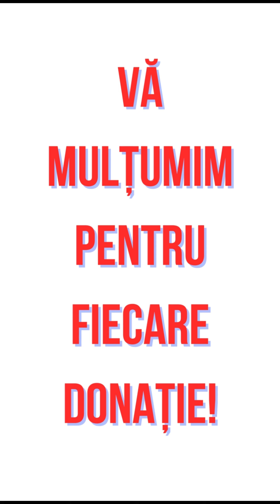Mesaj de multumire din partea lui Catalin pentru alimentele si medicamentele primite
Suntem din nou alături de Cătălin, aducând mesajul lui de mulțumire pentru susținerea voastră. Cu ajutorul donațiilor strânse pentru el, s-au cumpărat alimente, medicamente și detergent.

Periodic, prin voluntara noastră din zona Botoșani, Cătălin primește alimente, medicamente și ceea ce mai are nevoie.

Rămâneți alături de el printr-o donație!

📌Donații se pot face în conturile bancare de mai jos.
Denumire: Asociatia SPRO (Speranță pentru Romania)
CUI: 41026636
🟢BCR
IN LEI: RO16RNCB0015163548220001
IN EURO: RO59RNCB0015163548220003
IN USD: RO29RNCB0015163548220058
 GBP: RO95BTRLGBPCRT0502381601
COD SWIFT: RNCBROBU
🟢Banca Transilvania
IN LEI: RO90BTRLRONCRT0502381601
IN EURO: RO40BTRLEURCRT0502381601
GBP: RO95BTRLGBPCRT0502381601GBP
COD SWIFT: BTRLRO22
🟢ING Bank
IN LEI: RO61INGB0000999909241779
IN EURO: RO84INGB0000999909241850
COD SWIFT: INGBROBU
🟢BRD
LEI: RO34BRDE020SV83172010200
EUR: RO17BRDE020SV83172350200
COD SWIFT: BRDEROBU
🟢RAIFFEISEN BANK
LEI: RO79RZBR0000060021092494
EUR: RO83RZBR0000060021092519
COD SWIFT: RZBRROBU
🟢CEC BANK
LEI: RO17CECEB00030RON0604187
EUR: RO53CECEB000C1EUR0604211
COD SWIFT: CECEROBU
🟢UniCredit Bank
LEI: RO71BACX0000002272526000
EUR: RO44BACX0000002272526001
COD SWIFT: BACXROBUXXX
🟢Alpha Bank
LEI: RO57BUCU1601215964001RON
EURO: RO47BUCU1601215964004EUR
COD SWIFT: BUCUROBUXXX
👉MODALITĂȚI DE DONAȚII RAPIDE
🛑Donează rapid prin ING la: 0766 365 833
🛑Donează rapid prin BT Pay la: 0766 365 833
🛑Donează rapid prin Revolut la: 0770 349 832
🛑Direcționează 3,5% din impozitul tău pe venit. Descarca formularul 230
👉 Donează prin WISE:
Account holder: Spro (Speranță pentru România)
Sort code: 23-14-70
Account number: 81760689
IBAN: GB02 TRWI 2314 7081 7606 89
BIC: TRWIBEB1XXX
IBAN: BE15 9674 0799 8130
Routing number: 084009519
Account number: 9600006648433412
Account type: Checking
Wise's address: 30 W. 26th Street, Sixth Floor
United States
Institution number: 621
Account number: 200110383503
Transit number: 16001
Wise's address: 99 Bank Street, Suite 1420
Canada
BSB code: 802-985
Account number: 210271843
Wise's address: 36-38 Gipps Street